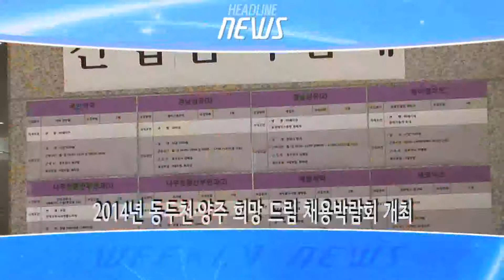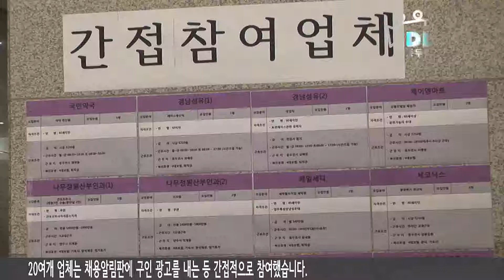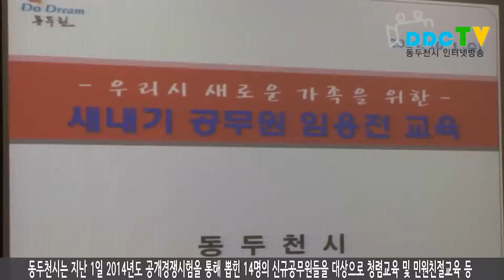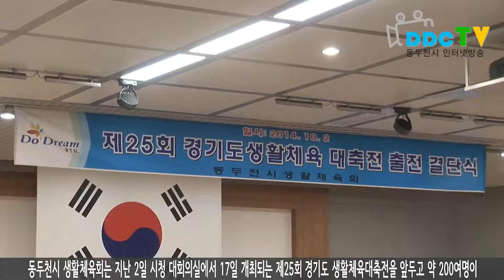10월 첫째 주 2014 10 02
(주간리드)
1. 동두천시 일자리센터는 지난 목요일 2014 동두천·양주 희망 드림 채용박람회를 개최했습니다.
2. 동두천시는 지난 1일, 2014 새내기 공무원을 대상으로 임용 전 실무교육을 진행했습니다.
3. 동두천시 생활체육회는 제25회 경기도 생활체육대축전을 앞두고 결단식을 가졌습니다.

(오프닝)
시청자 여러분 안녕하십니까. 10월 첫째 주 두드림 주간뉴스입니다.

1. 요즘같이 취업난이 심할 때에는 관련 정보를 수집하는 것조차 매우 힘이 들 텐데요. 이에 동두천 일자리센터는 직접 채용 박람회를 열어 다양한 기관과 구인·구직 정보를 공유하고 인접 자치단체들과 소통하는 시간을 마련했습니다. 동두천시 일자리센터는 지난 25일 두드림 패션센터에서 ‘2014 동두천·양주 희망 드림 채용박람회’를 개최했습니다. 이 날 박람회에는 경기 북부권 소재 40여개 업체가 참가했으며 그 중 약 25개 업체는 부스를 통한 직접적인 참여와 나머지 20여개 업체는 채용알림판에 구인 광고를 내는 등 간접적으로 참여했습니다.

이성호/ 일자리센터 주무관
이번 채용 행사를 통해서 지금 중소기업에서는 직원을 채용하기가 매우 어렵습니다. 직원을 채용 할수있는 기회를 드리고 일자리를 얻지 못하고 있는 지역주민들게 일자리를 얻을 수 있는 기회를 드리고자 이번행사를 마련했습니다.

한편 이 날 행사는 여성새일센터, 동두천 노인취업지원센터, 실버인력뱅크 등 고용관련 유관기관이 참여해 맞춤형 컨설팅을 실시하는 등 취업 관련 정보를 제공했으며 무료 이력서 사진촬영과 모의취업 면접장을 함께 마련해 많은 참가자들에게 호평을 받았습니다.

2. 최근 어려운 취업난에 ‘바늘구멍 취업문’이라는 말까지 나오고 있는데요. 동두천시는 지난 수요일 2014년 임용시험에 합격한 공무원들을 격려하고 임용 후 원활한 업무수행에 보탬이 되고자 실무교육을 실시했습니다. 동두천시는 지난 1일 2014년도 공개경쟁시험을 통해 뽑힌 14명의 신규공무원들을 대상으로 청렴교육 및 민원친절교육 등 공무원이 가져야 할 기본소양 및 공통 직무교육을 실시했습니다. 이번 교육은 동두천시의 새 가족이 될 새내기 공무원들에게 시의 비전과 전반적인 현황을 임용 전에 교육해 임용 후 업무에 신속하게 적응하고 소속감과 애향심을 키워주기 위해 마련됐습니다. 오세창 시장은 인사말에서 “공직자는 시민을 위해 존재한다는 사실을 명심하고 시민을 위하는 마음을 갖기 바란다”며 “자기가 맡은 업무뿐만 아니라 시 전체 흐름을 파악해 시민들의 꿈을 실현할 수 있는 길잡이 되어달라”고 당부의 말을 전했습니다.

3. 약 보름 앞으로 다가온 제25회 경기도 생활체육대축전을 앞두고 동두천시 생활체육회는 모든 선수와 임원들이 참석한 가운데 출전 결단식을 가져 그 현장을 취재했습니다. 동두천시 생활체육회는 지난 2일 시청 대회의실에서 17일 개최되는 제25회 경기도 생활체육대축전을 앞두고 약 200여명이 참석한 가운데 출전 결단식을 가졌습니다. 이 날 결단식은 국민의례와 경과보고에 이어 오세창 시장이 최범 생활체육회장에게 단기를 이양하고 지역·계층 간 우정과 화합을 위한 한마당 축제로 치러지도록 격려하는 시간을 가졌습니다. 한편 동두천시는 축구와 배드민턴, 테니스 등 19개 종목에 참여하게 되며 이번 생활체육대축전은 17일부터 20일까지 수원에서 개최됩니다. 또한 31개 시·군에서 약 1만 8천여 명의 동호인들이 참가해 선의의 경쟁을 펼칠 예정입니다.

(클로징)
이상으로 두드림 주간뉴스를 마칩니다. 시청해주신 여러분 고맙습니다.